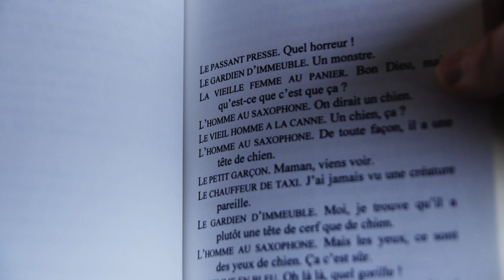16/12/2021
Correspondance du 16 décembre 2021, vidéo de Pierre-Manuel à Muriel